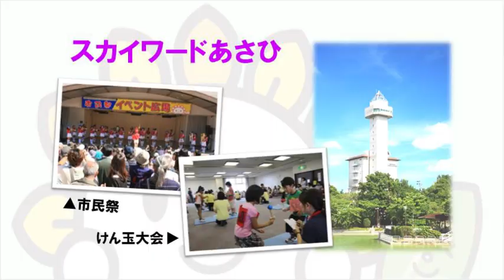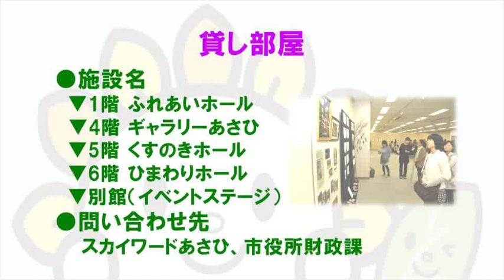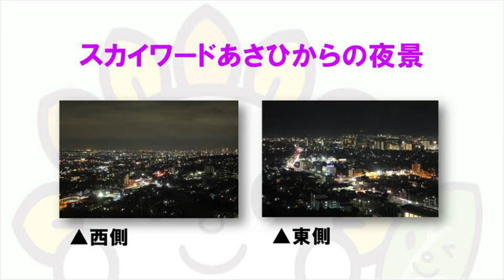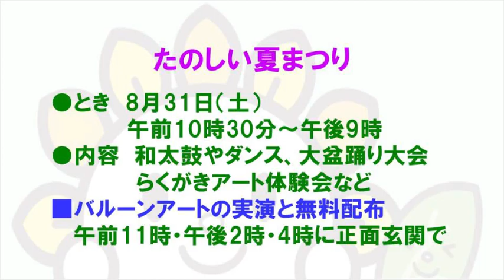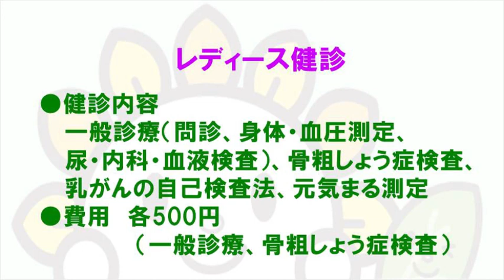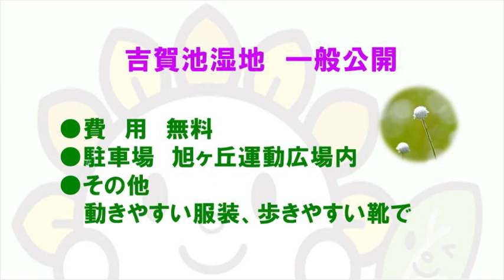おわりあさひエクスプレス2013年8月15日号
今回の内容は「スカイワードあさひ」です。